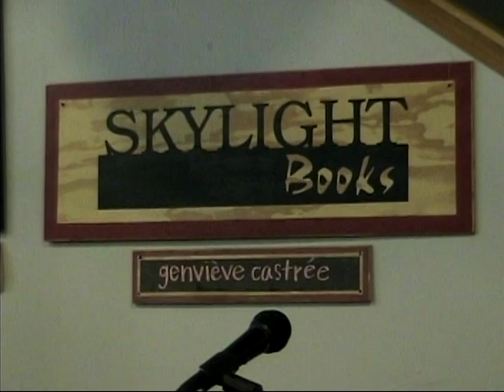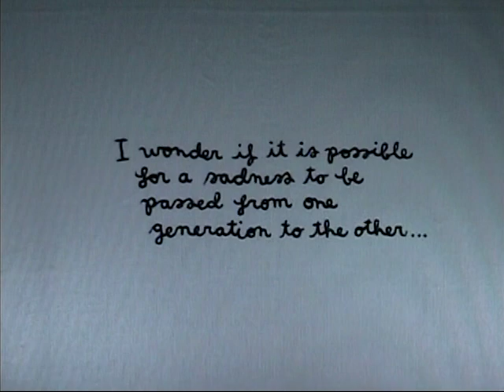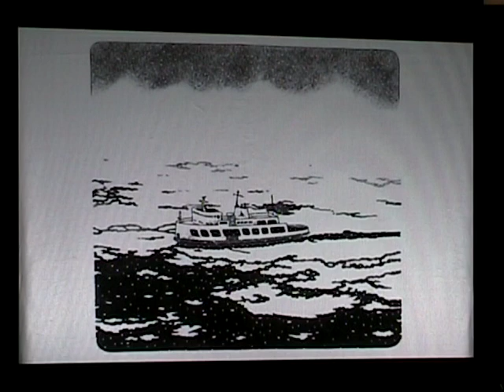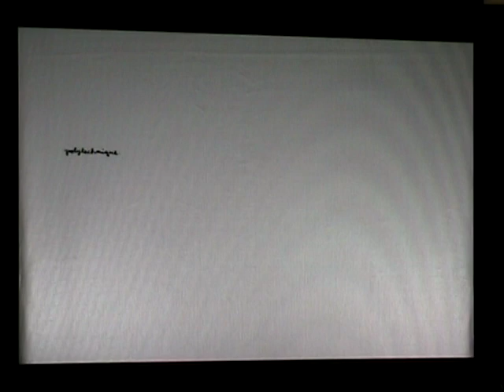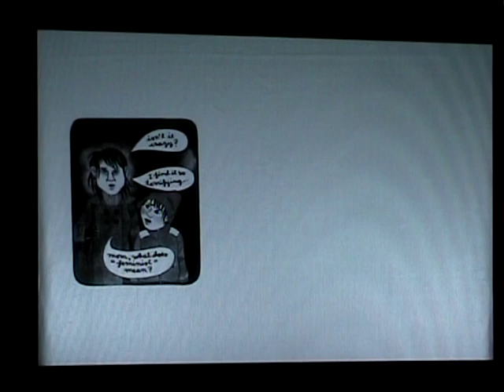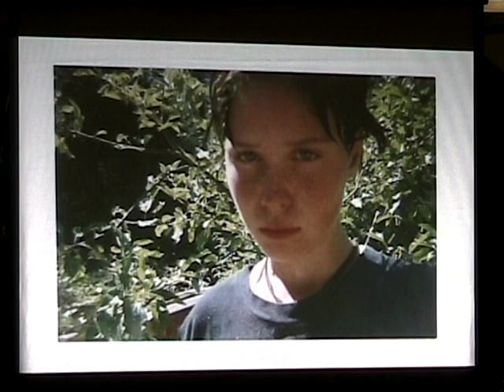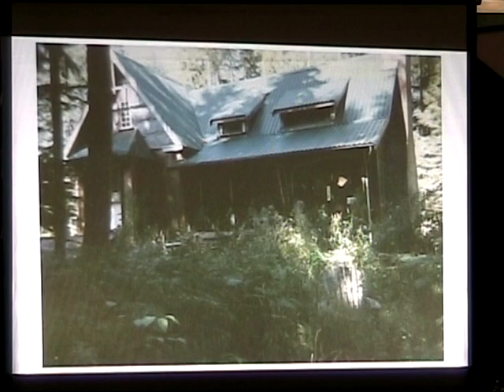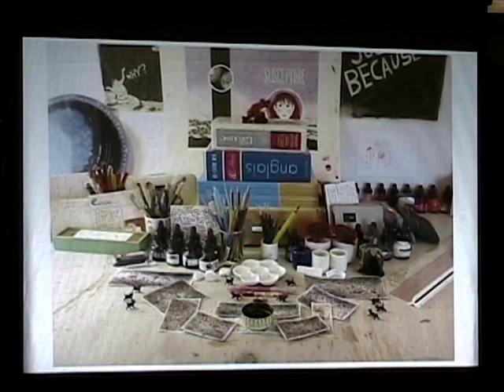Genevieve Castree - From Quebec to Hollywood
Genevieve Castree came to Skylight Bookshop in Hollywood to read from her new Graphic Novel "Susceptible", and talk about her life with parents who were light on discipline and susceptible to certain smokes from the hemp family. for more information.